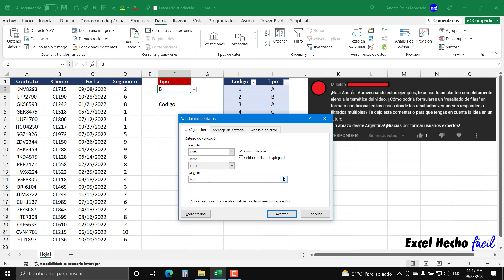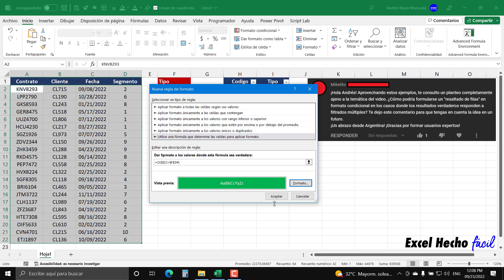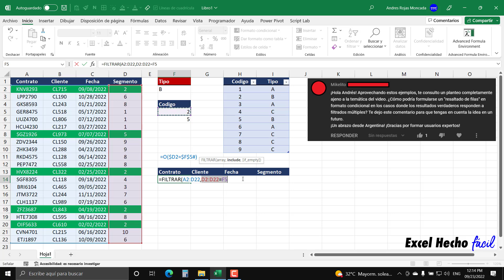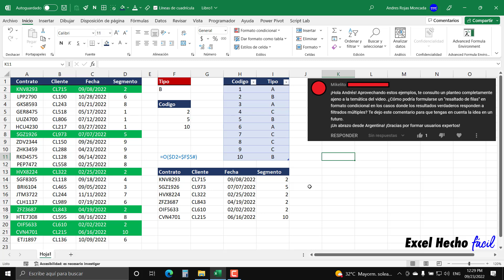🟢 Formato Condicional Avanzado para Usuarios Expertos de Excel (Filtros con Tablas Relacionadas)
0:00 Introducción
2:55 Contexto del ejemplo
10:50 Desarrollo del ejemplo
13:50 Fórmula para relacionar tablas
18:15 Formato condicional avanzado
36:15 Funciones de filtro en tablas relacionadas
50:20 Actualizar las tablas
54:30 Agradecimientos y despedida